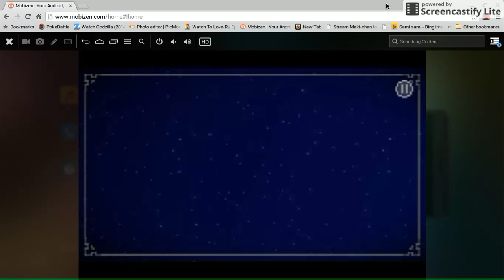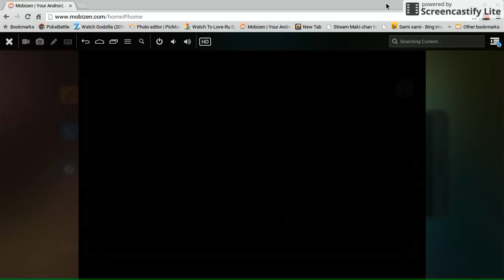Minecraft story mode ep.1 part 1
a lot of loading, but want 3 likes for every vid pls lets see if we can make it happen for morgan freeman!!!